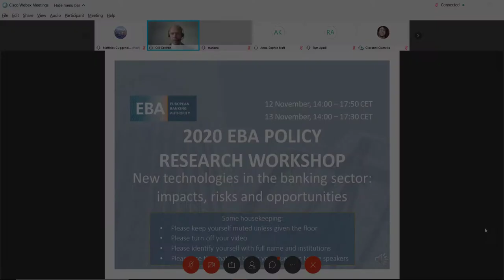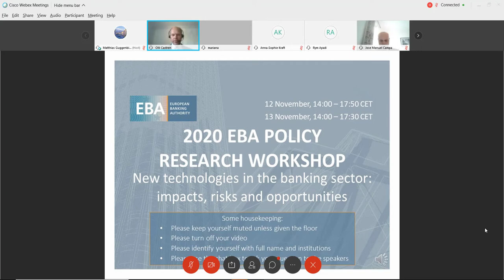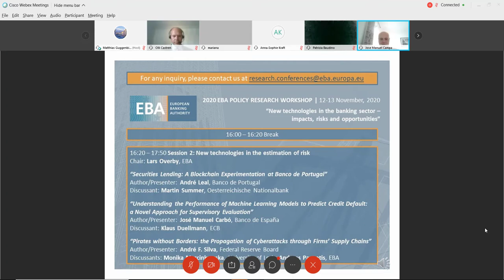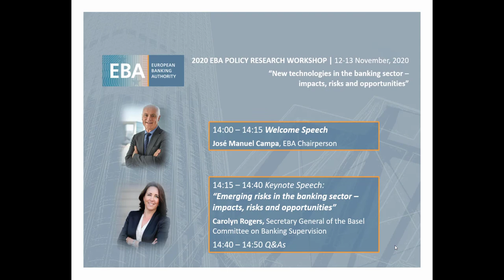Opening remarks by Jose Manuel Campa, EBA Chairperson - EBA Research Workshop, 12 November 2020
2020 EBA Policy Research Workshop – “New technologies in the banking sector – impacts, risks and opportunities”.
Find all the papers, presentations and discussions on the EBA